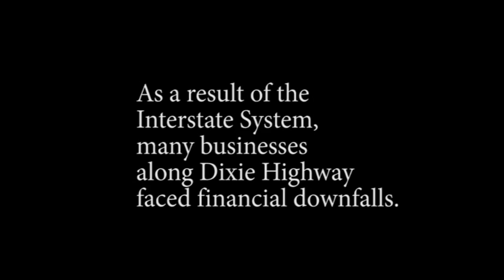Dixie Highway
Class project about Dixie Highway/31W in Kentucky.